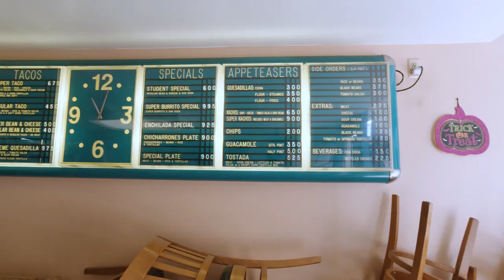Taco Tours E24 - Homerun Carnitas, Fish and Asada Tacos in Alameda, CA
Alameda takes us by surprise as we try some of the best tacos in Taco Tours history! This is a must-watch episode with a lot of must-try taquerias!

Chapters:
0:00 - Intro
2:21 - 1st Location: Taqueria Ramiro & Sons
10:45 2nd Location: Cholita Linda
18:51 3rd Location: La Penca Azul Taco Bar
29:51 Final Comments

1st Location:
Taqueria Ramiro & Sons

2nd Location:
Cholita Linda

3rd Location:
La Penca Azul Taco Bar

Video equipment I use:
I also sell hats and beanies!